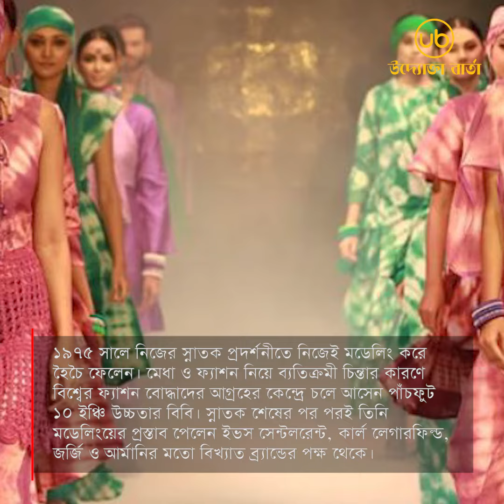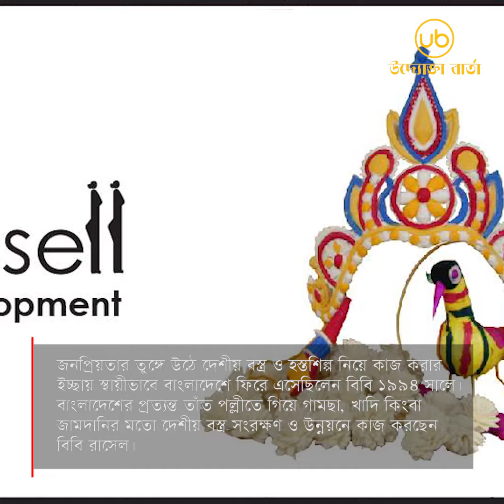The Entrepreneur Diaries II Bibi Russell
Bibi Russell is a Bangladeshi fashion designer and former international model.

03 05 21 Bibi Rusel